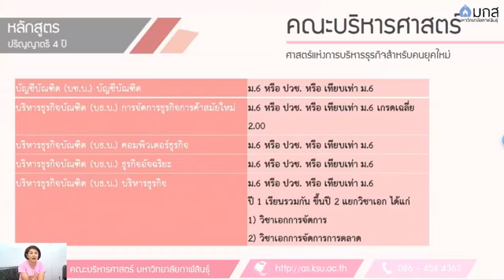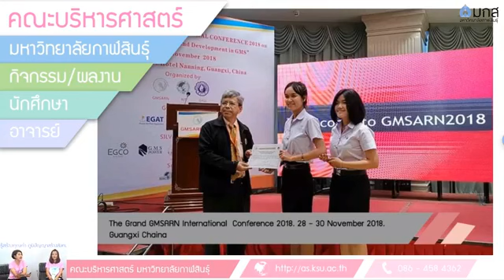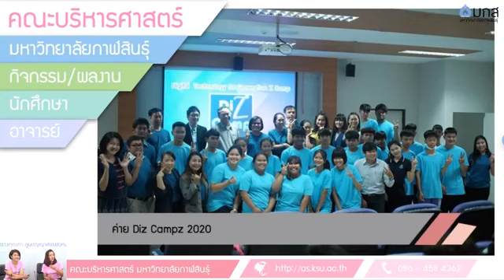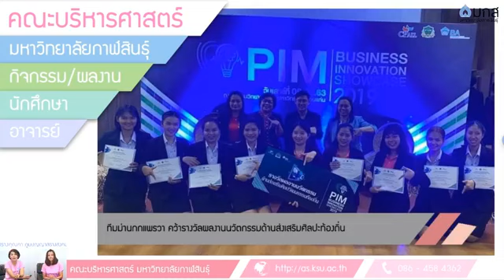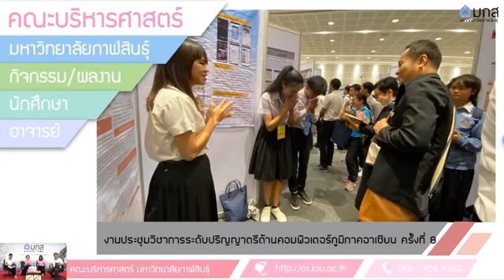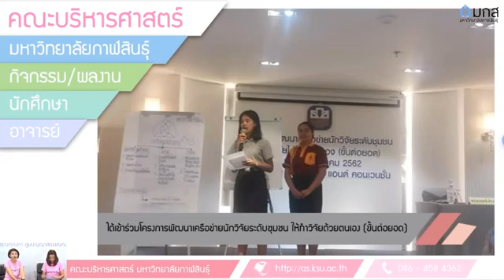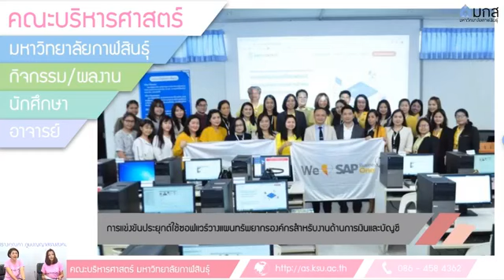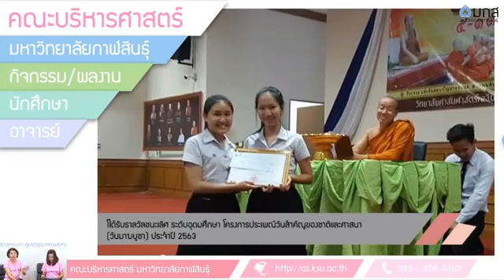[KSU]พูดคุยถึง"คณะบริหารศาสตร์"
KSU Channel โทรทัศน์และวิทยุเพื่อการศึกษา ออนไลน์
Talk of the KSU EP05/2020
พูดคุยถึง"คณะบริหารศาสตร์"  มหาวิทยาลัยกาฬสินธุ์

เพจนี้เป็นการจัดทำเพื่อการประชาสัมพันธ์ ทางการศึกษาเกี่ยวกับกิจกรรม ภายในมหาวิทยาลัยกาฬสินธุ์ การฝึกอบรม การประชุมสัมนาวิชาการ เพื่อเป็นการเผยแพร่ให้กับผู้ที่สนใจเข้าร่วมติดตามรับชมผ่านระบบอินเทอร์เน็ต
เพื่อเป็นการเผยแพร่ข่าวสารให้กับผู้ที่สนใจเข้าร่วมติดตามรับชมผ่านระบบอินเทอร์เน็ต
ติดต่อและติดตามกันได้ทุกช่องทางนะจ๊ะ